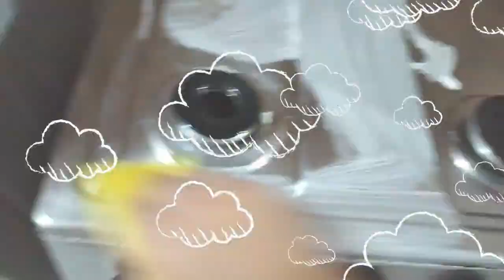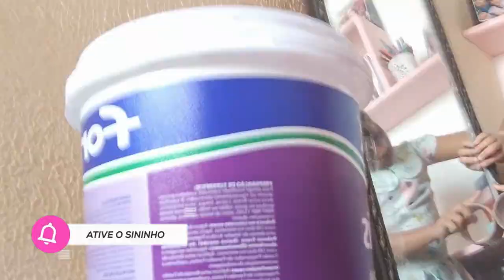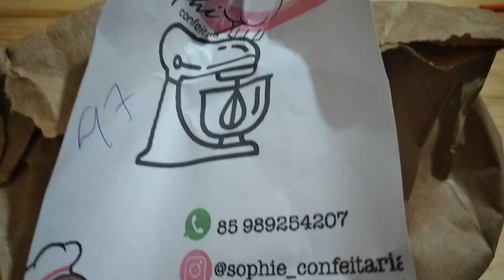DESMAME SEM SOFRIMENTO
Agência 3281
Conta 282412
Op  .13